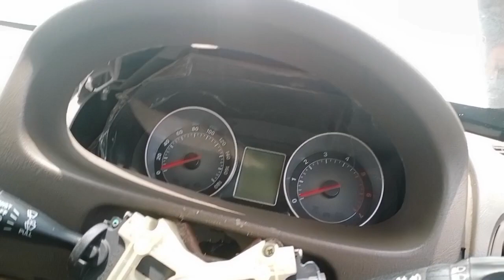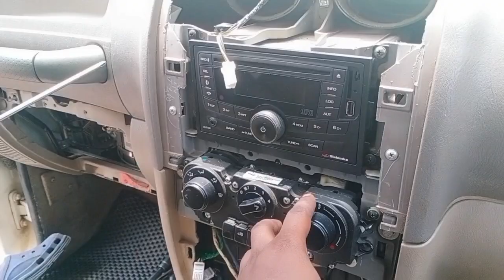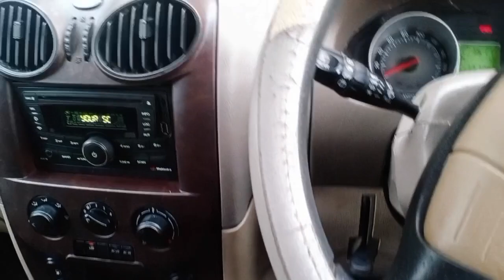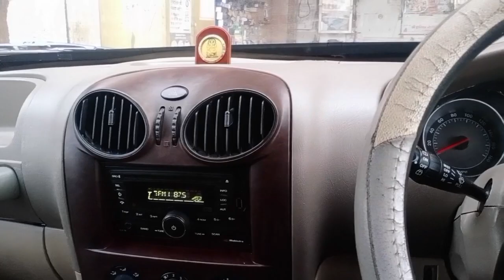scorpio AC cooling coil sarvishing /scorpio cooling coil replace process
scorpio cooling coil replace
scorpio dash bord kyse khole